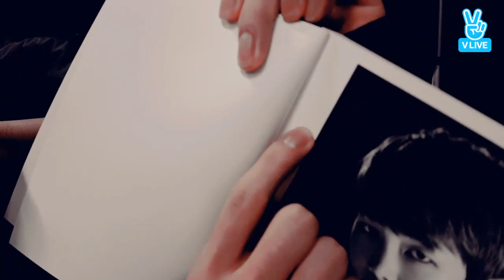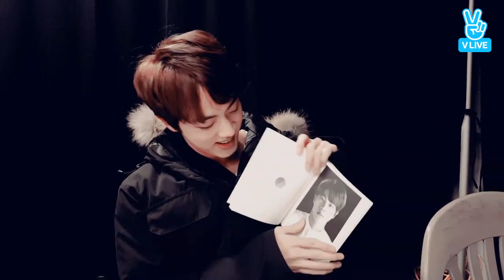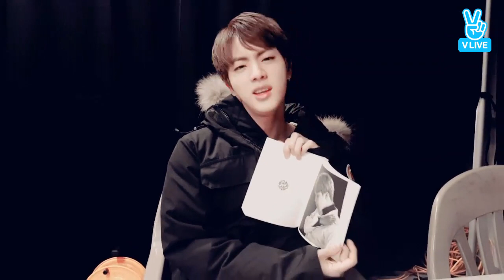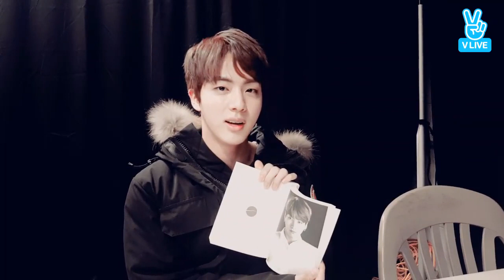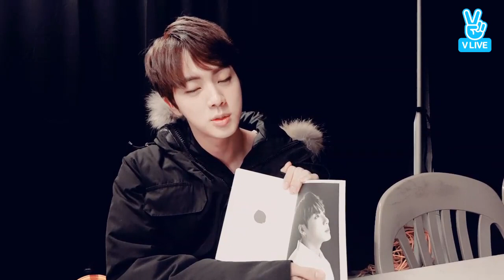[ENGSUB] BTS Live Kim Seokjin {Face Photo Preview 😘} Full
Hi Armys 💜